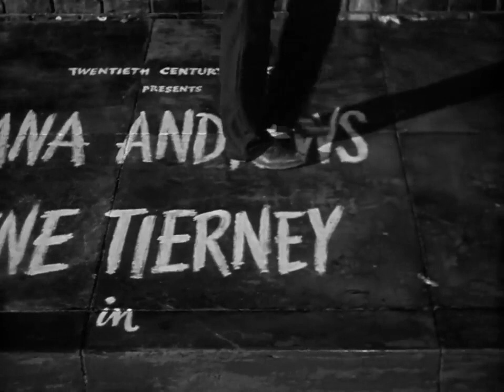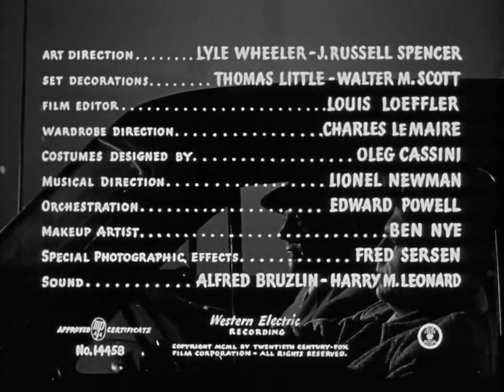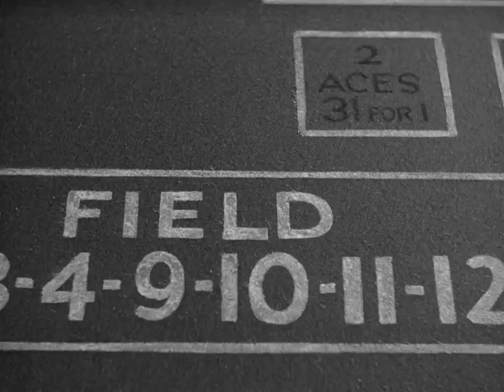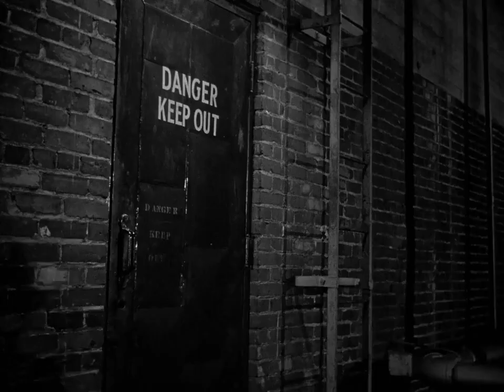Where the Sidewalk Ends 1950 - Full Movie, Dana Andrews, Gene Tierney, Gary Merrill, Drama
Where the Sidewalk Ends is a 1950 American FILM NOlR directed and produced by Otto Preminger. The screenplay for the film was written by Ben Hecht and cinematography is by Joseph LaShelle.

Ashamed that his father lived a life of crime, hard-boiled New York City cop Mark Dixon (Dana Andrews) has a reputation for being too tough on criminals. So when Dixon unintentionally kills a murder suspect during a routine questioning, he hides the fact from the department and tries to pin the killing on his nemesis, notorious gangster Scalise (Gary Merrill). The snag in the cop's plan comes when his boss wrongly accuses the father of Dixon's love interest, Morgan (Gene Tierney), of the murder.

Starring: Dana Andrews, Gene Tierney and Gary Merrill.

Source Collection
Public Domain